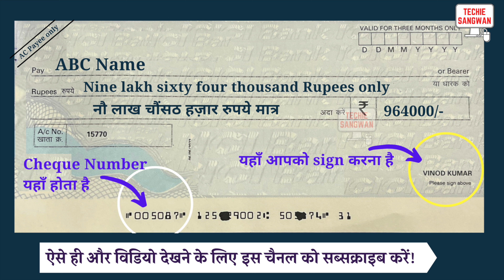964000 ko english mein kya kahate hain | 964000 in words | 964000 ki English | 964000 spelling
964000 ko english mein kya kahate hain | 964000 in words | 964000 ki English | 964000 spelling

964000 का अंग्रेजी में अर्थ होता है
964000 रुपये को Cheque पर लिखने का सही तरीका :

Nine lakh sixty four thousand Rupees only
नौ लाख चौंसठ हज़ार रुपये मात्र

964000/-

account payee